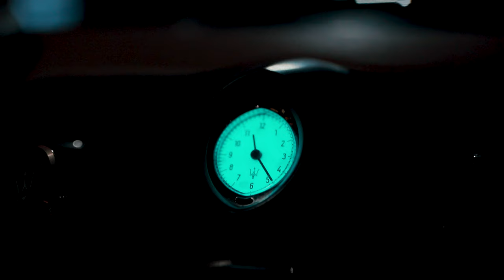Bouff - Roads (Official Music Video)